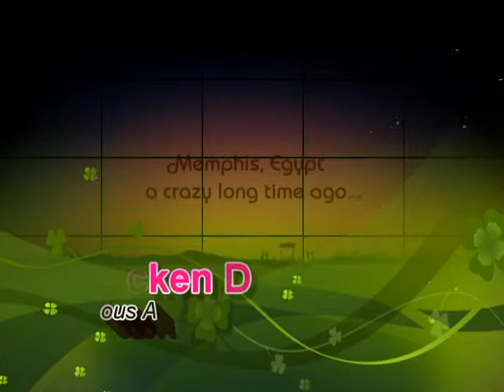Chicken Dance - Various Artists